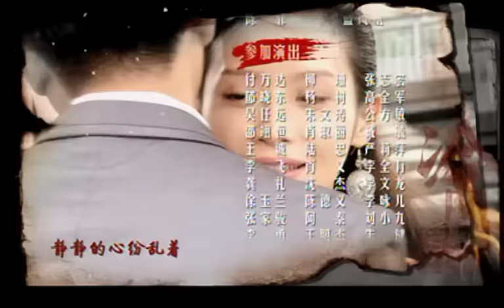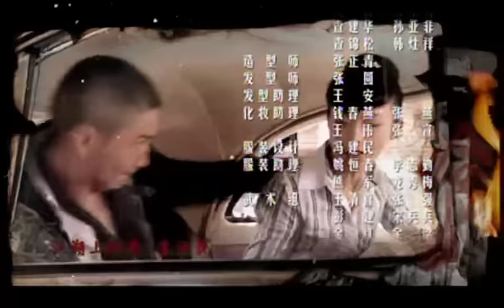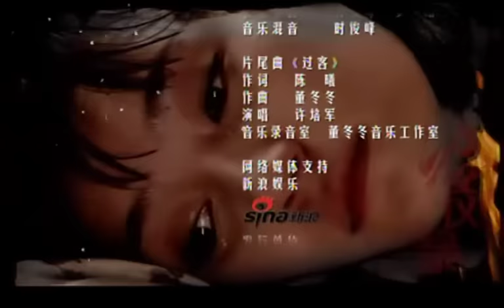【最熱諜戰劇】特工任務 第18集：朱雨辰化身痞帥特工，一念定生死，鏟除漢奸路上的冒險與愛情（主演：朱雨辰，焦俊艷）